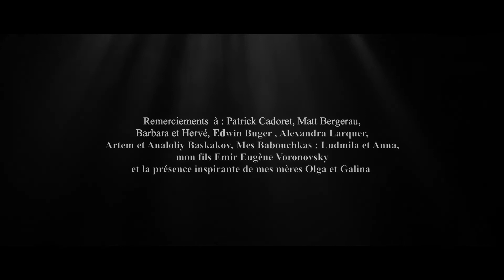Актуальное интервью: Даша Баскакова